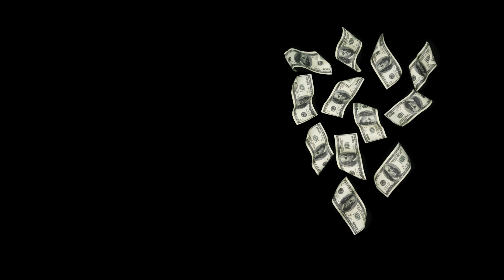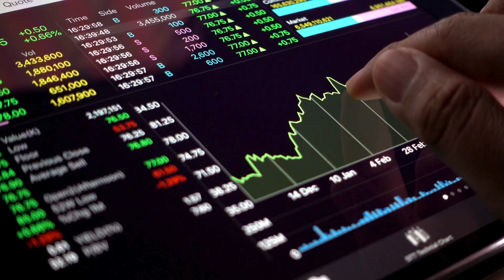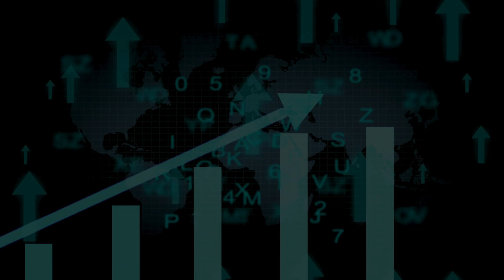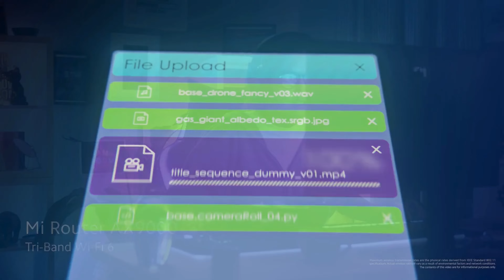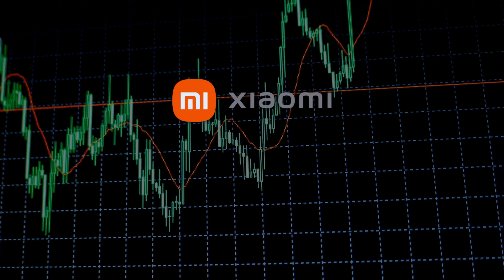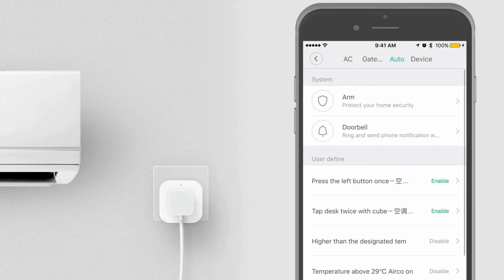How Xiaomi is Challenging Apple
When it comes to tech devices and all things smartphones, Apple certainly needs no introduction. Since the dawn of the 2000s, Apple and its products have been all over the market, and now the iPhone, for example, has become a symbol of society. As such, the net value of the Apple company exceeds $2 trillion, a feat that not many companies can brag about.
However, as successful as Apple may be, the company is not without its competitors, and one of the most notable ones is the Chinese electronics company – Xiaomi. For the past three to four years, Xiaomi has been a threat to the dominance of Apple in certain areas of the world, and with each passing day, Xiaomi may be winning this challenge.
In this video, we'll be talking about how Xiaomi is challenging the decade-long Apple dominance in the smartphone and electronics industry.

00:00-00:57 – Introduction
00:57-04:08 – The Origin Story
04:08-06:46 – Why Does Xiaomi Have The Upper Hand?!
06:46-07:47 – What Does the Future Hold for Xiaomi?